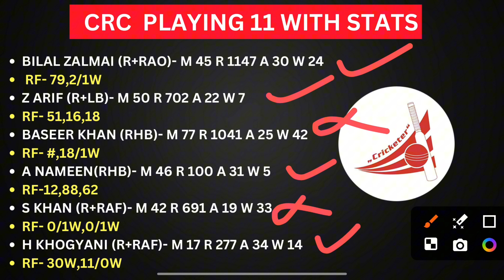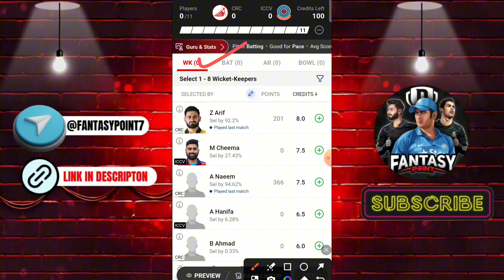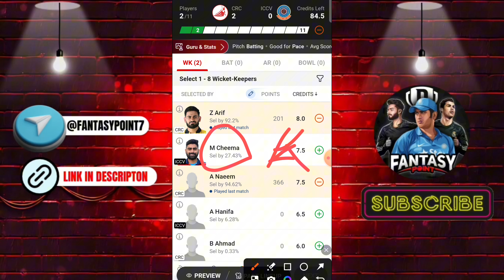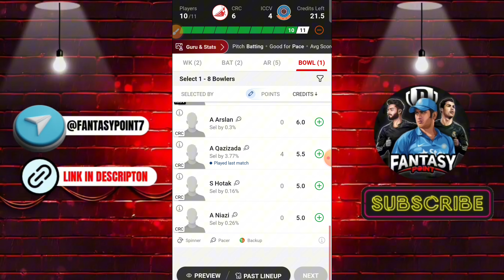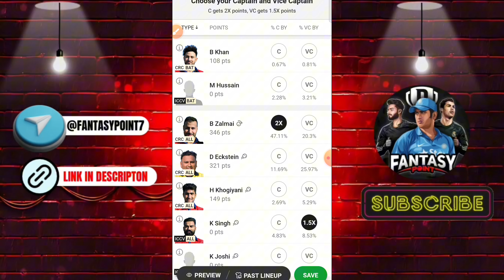CRC vs ICCV Dream11 Prediction | CRC vs ICCV Dream11 ECS Austria T10 | CRC vs ICCV Today Match Team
CRC vs ICCV TODAY KOLKATA ECS T10 AUSTRIA DREAM11 PREDICTION
CRC vs ICCV DREAM11 PREDICTION ECS T10 DREAM11 PREDICTION